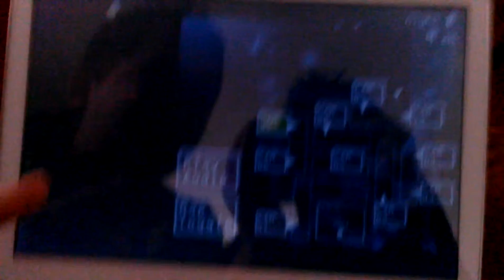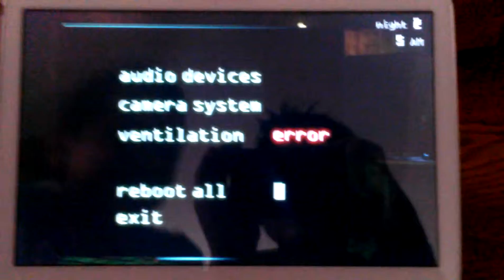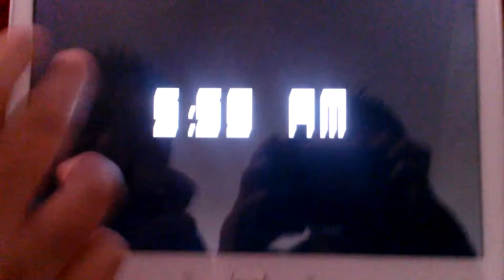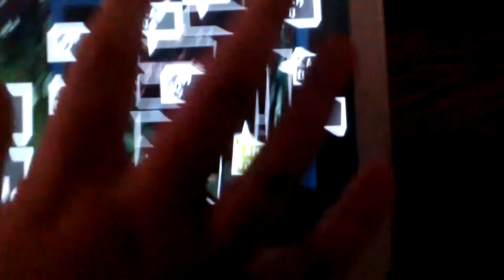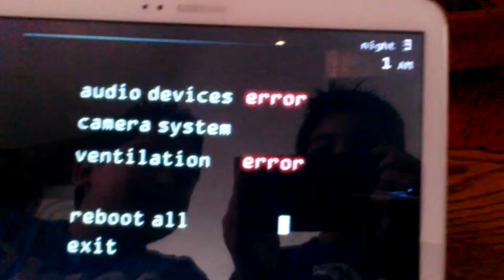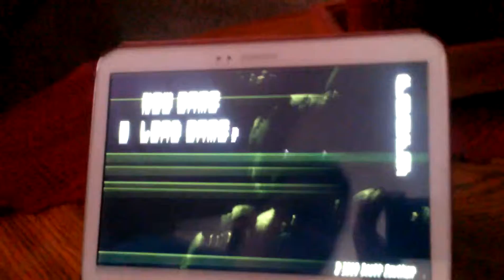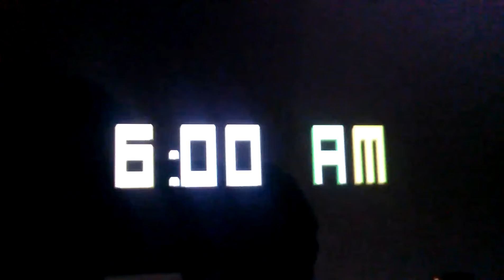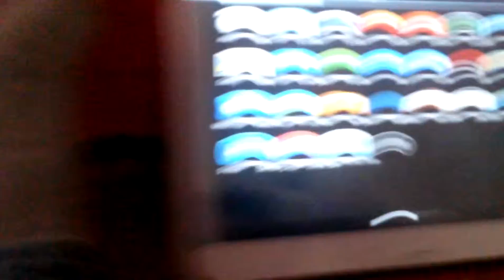Five Nights At Freddy's 3